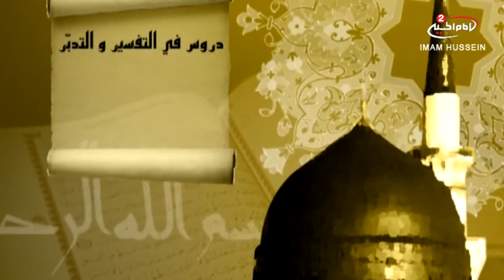دروس في التفسير والتدبر(110): الخشية من الله سبحانه وتعالى ، مع اية الله مرتضى الحسيني الشيرازي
موضوع الحلقة: الخشية من الله سبحانه وتعالى
الحلقة: 110
التاريخ :1436 ق
كود البرنامج : 9.06296

المواضيع الجانبية : ماهو الفرق بين الخشية والخوف من الله سبحانه وتعالى ؟
الفرق بين الواجب الكفائي والواجب العيني
كيفية التبليغ
فائدة المنبر الحسيني
الامر بالمعروف والنهي عن المنكر
احياء الشعائر الحسينية
الرسالات السماوية

أساليب و طرق ايصال المساعدات المالية لقناة الامام الحسين عليه السلام:

١- عبر مكاتب شركات التحويل المالي في مدينة كربلاء المقدسة الى قناة الامام الحسين عليه السلام
٠٠٩٦٤٧٨٢٢١٨٠٠٠٥العراق

٢- عبر ارسال رسالة باسم لبيك ياحسين الى رقم هاتف قسم العلاقات العامة في القناةsmsاو الواتس آب
٠٠٩٦٤٧٨٢٢١٨٠٠٠٥العراق

اب ستور:
Imam husseintv by IMAM HUSSEIN TELEVISION NETWORK

موقع قناة الامام الحسين عليه السلام الثانية باللغة العربية:

https//Imamhussein2.tv